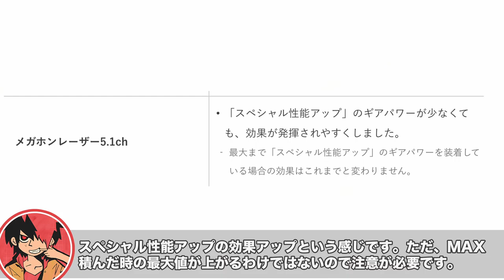【X弓使い解説】シーズン3がくる！！トライストリンガーは環境に抗えるのか？！PART2【スプラトゥーン３】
今回はトライストリンガー目線でアプデ情報の続きを見ていきます。
特にマップの変更がかなり厄介ですね
リッターにとっては辛いことになりそうです。
最後までお楽しみいただければと思います。

00:00 オープニング
00:39 新マップ
01:55 武器の追加
04:37 アプデの影響

２日に１回のペースで動画投稿をしてます。

-GAME INFO-
■タイトル：スプラトゥーン3
■対応ハード：Nintendo Switch
■ジャンル：サードパーソン・シューティングゲーム（TPS）
■開発元：任天堂企画制作本部
■販売元：任天堂企画制作本部